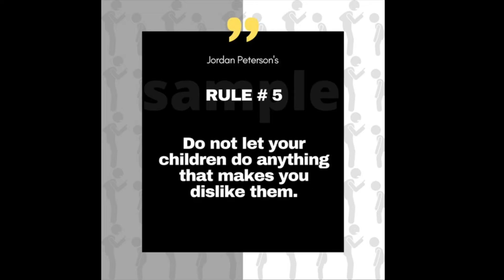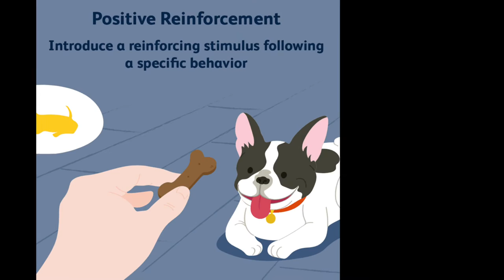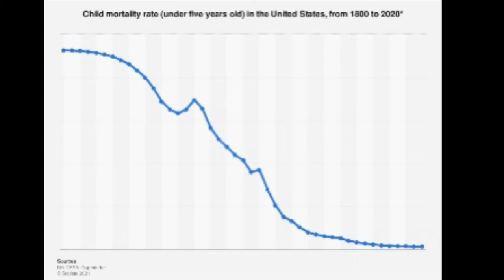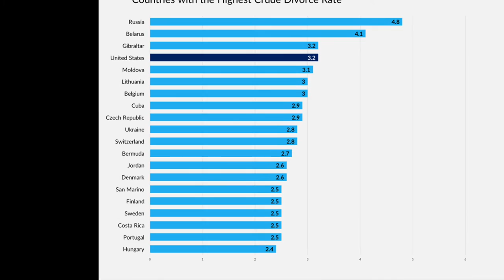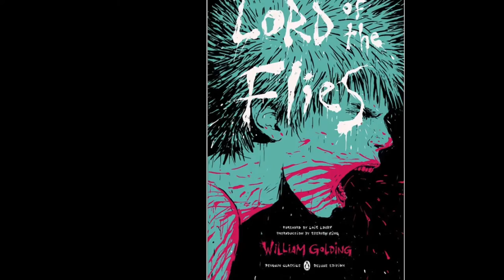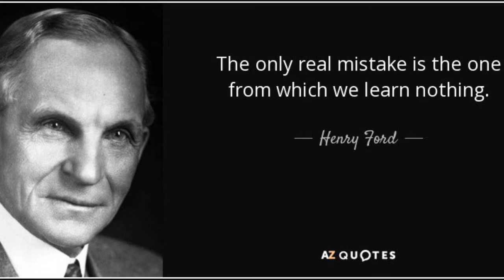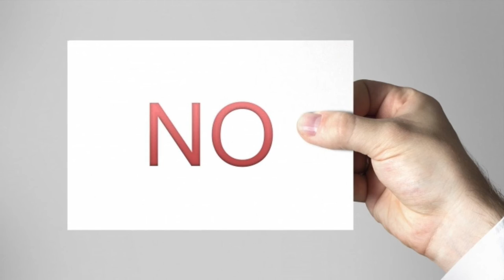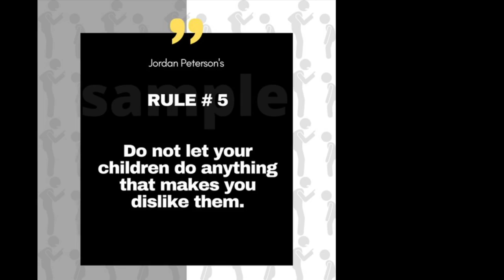Jordan B Peterson- 12 Rules for Life (Rule 5) Review/Summary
A discussion on 12 Rules for Life by Jordan B Peterson. Rule 5: Don’t let your children do anything that makes you dislike them.

Jordan Peterson is a clinical psychologist and professor of psychology at the University of Toronto.

You can find 12 Rules for Life by Jordan Peterson on Amazon

For more Jordan Peterson, psychology, self help, and spirituality content check out Down the Rabbit Hole with Rob Woll on Spotify.